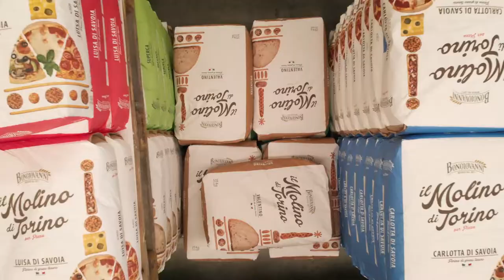Molini Bongiovanni | Commercial Trailer